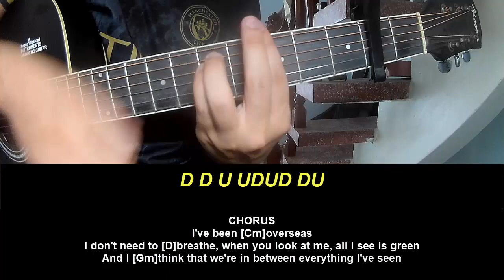Play Guitar Along Billie Eilish BITTERSUITE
Today, I will share with you Play Guitar Along Billie Eilish BITTERSUITE